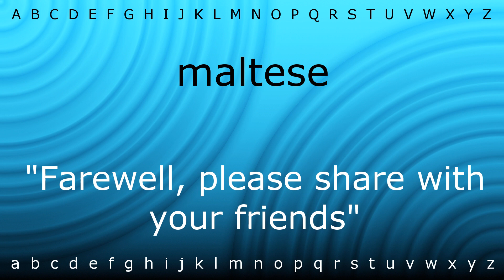Here I will show you how to say 'maltese' with Zira.mp4